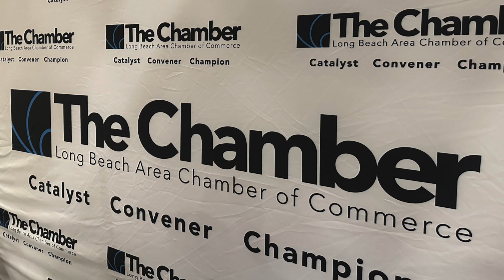SHUJAA Electric Bike Company @ Small Business Networking Expo - Long Beach Area Chamber of Commerce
SHUJAA Electric Bike Company

Shujaa Electric Bike Company was established by Ebike enthusiast who wanted to share their passion with the world. Our focus is excellent customer service, high end quality and value.

Visit our show room in Long Beach, California test ride an E bike. Full service repairs available.

Store Location:
5470 E 2nd St, Long Beach, CA, United States, California

High End Electric Bikes Seller - RIDE LIKE A WARRIOR

Long Beach Area Chamber of Commerce

The Long Beach Area Chamber of Commerce Proudly serving Long Beach Area Community since 1891.

Welcome and thank you for your interest in membership with the Long Beach Area Chamber of Commerce. Since 1891 we have proudly served the greater Long Beach area and region. We are the recognized resource and partner for the business community.

The Long Beach Area Chamber of Commerce Core Competencies:

Economic Development: Creating a Strong Local Economy

Public Policy: Representing the Interest of Business with Government

Community Development: Promoting the Community

Membership Services: Providing Networking Opportunities

Political Action: Endorsing Pro-Business Candidates for Office

Office Hours In-Person:  9:00am-5:00pm
Tuesday, Wednesday, Thursday
Office Hours Remote:  Monday, Friday - by appt only